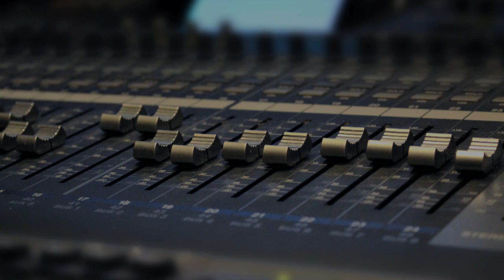Zelta taurenis Boriss Rezniks Guntars Racs Olga Rajecka&Viktors Zemgals HD